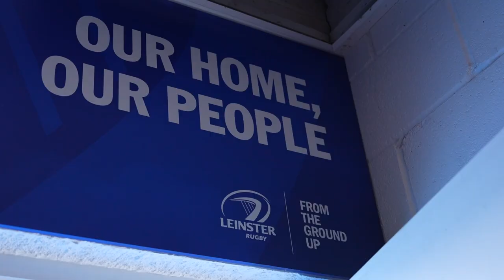New Leinster Rugby CEO, Shane Nolan - The first interview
📺 | Watch the first interview with the new Leinster Rugby CEO, Shane Nolan.